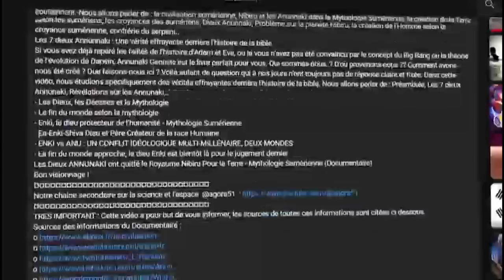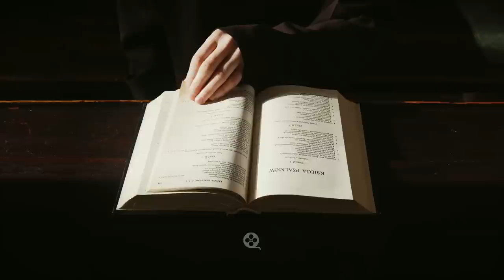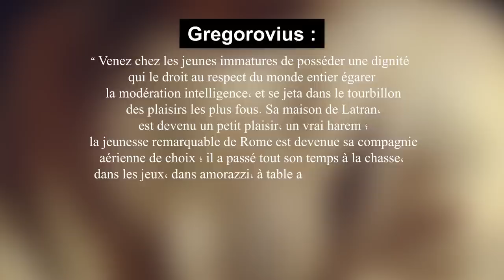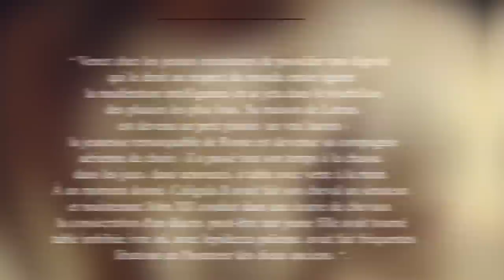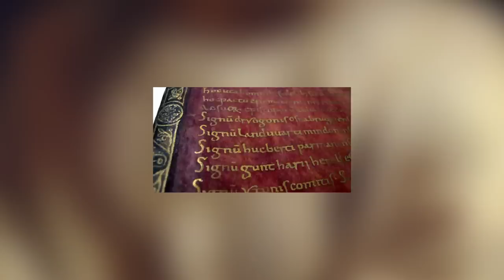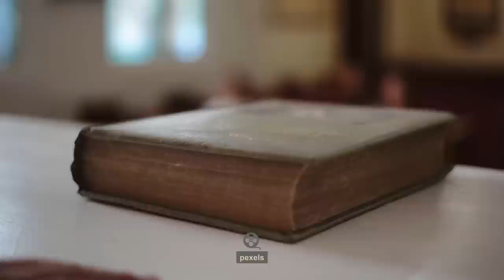Des Choses DIABOLIQUES que le pape Jean XII a fait pendant son règne - Documentaire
7 PAPES LES PLUS CRUELS DE L’HISTOIRE
Cultination Bonjour !
Le pape François est aujourd’hui le dernier d'une longue lignée de plus de 250 papes. Si certains papes étaient des hommes dévoués et honnêtes, d'autres ont traité la fonction la plus sacrée de la chrétienté avec moins de respect. La corruption et l'ambition ont envahi le cœur de certains papes conduisant à des dérives indignes de la papauté et le mode de vie opulent d'autres a contribué à la naissance entre autres de la Réforme protestante. Dans cette vidéo, nous allons parler des 7 papes les plus tristement célèbres de l'histoire. Comme tu le sais certainement déjà, pour les habitués de notre chaîne, les informations livrées dans cette vidéo ont été exploitées de différentes sources que nous laissons dans la description. De fait, cette vidéo ne fait que transmettre des informations sans prise de position ou analyses personnalisées. C’est parti !
Nous allons parler sur les papes en général et surtout : Le pape Étienne VI, le pape Jean XII, le pape Benoît IX, le pape Alexandre VI, le pape Léon X, le pape Urbain VI, le pape françois, le pape benoit 16..
LES PAPES LES PLUS CRUELS DE L’HISTOIRE - DOCUMENTAIRE
Bon visionnage !

documentaire
documentaire espace
documentaire sur l'espace
james webb
rover
curiosity
elon musk
telescope james webb
la nasa
nasa
documentaire 2022
agora
extraterrestres
alien
donald trump
elon musk
Haim Eshed
cultination
reportage 2022
documentaire histoire
reportage